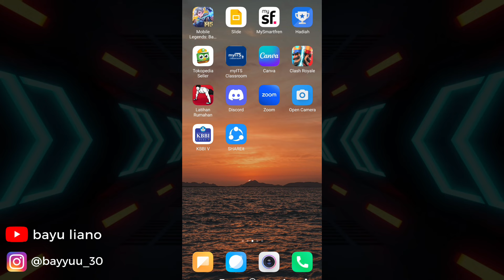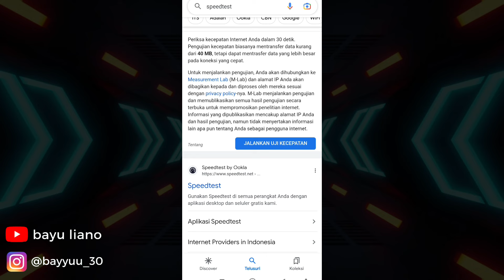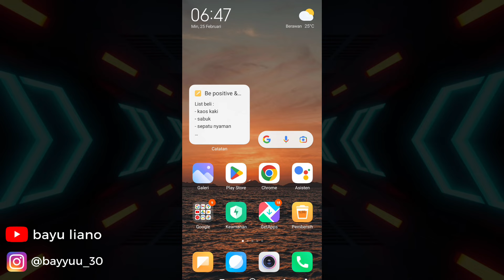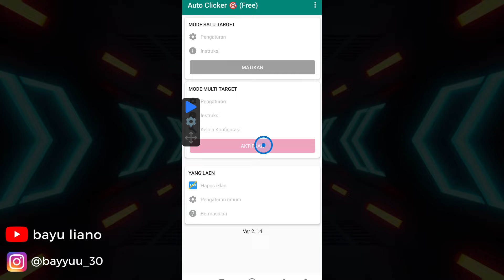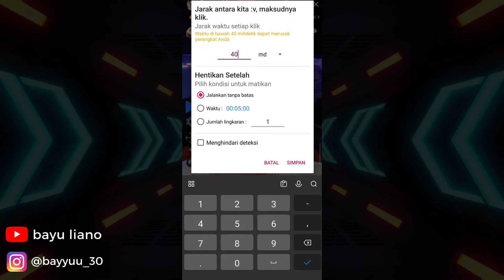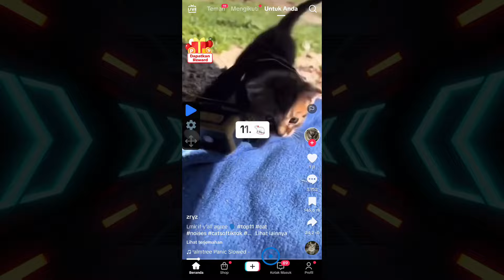WAJIB NONTON!! Trik Mulung Koin TikTok Live Terbaru 2024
mau dapetin koin tiktok yang banyak? coba pakai trik ini untuk 2024